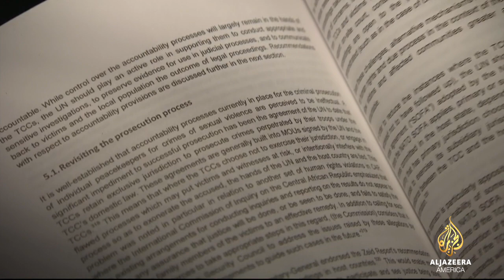Child abuse scandal rocks UN investigation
It found that soldiers who were sent to Central African Republic abused young children and the organization did nothing